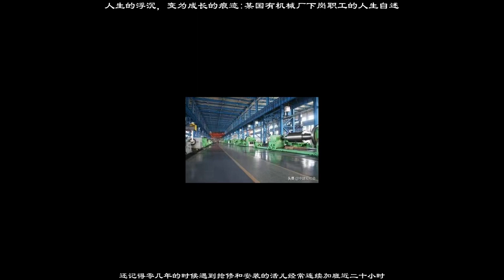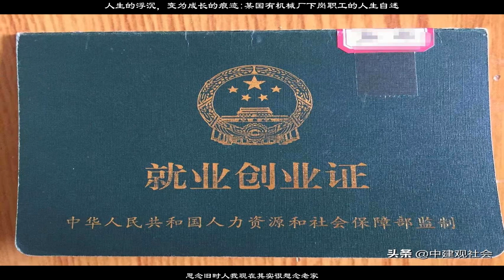人生的浮沉，變爲成長的痕跡:某國有機械廠下崗職工的人生自述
從維修電工到大修技改裝配到電氣測試，在一重這樣的大單位，一個電工能接觸經歷的工作內容都經歷過，而且是由低到高，從簡單到複雜都接觸和參與過。